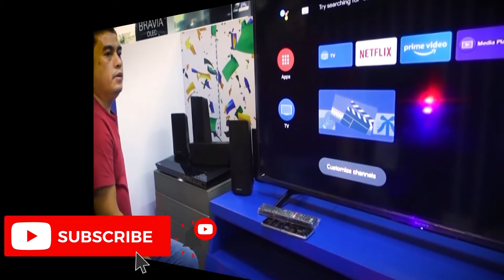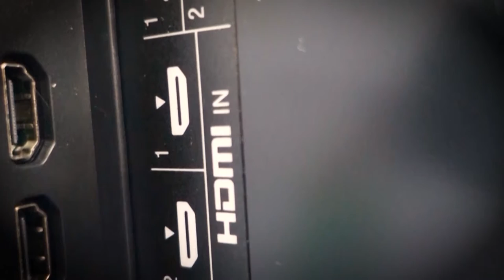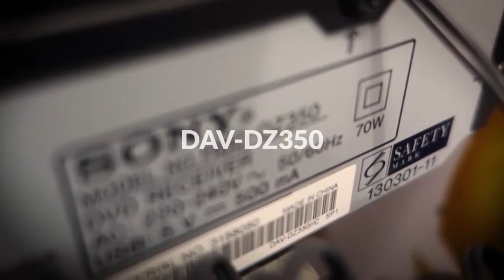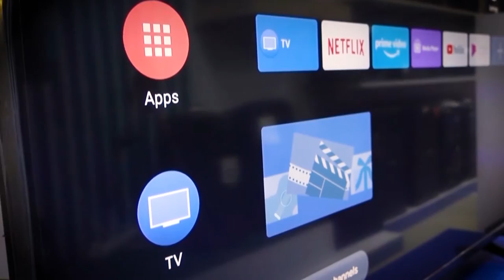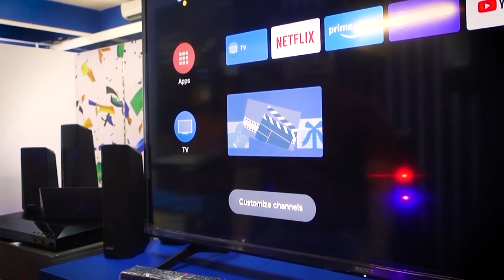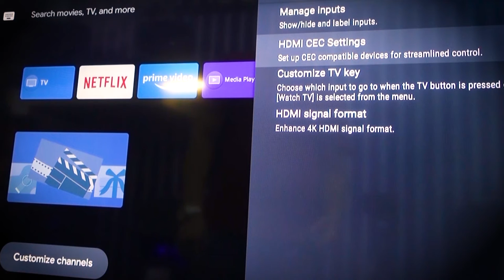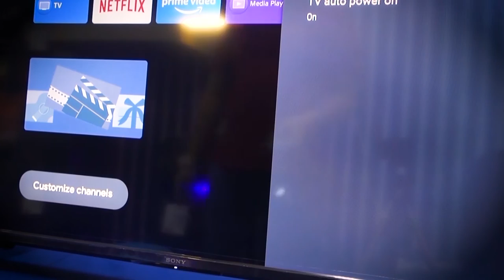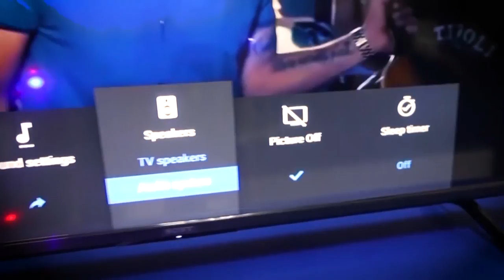How to hear the TV sound through the speakers of a home theater sytem using HDMI arc?(tagalog)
Hello everyone! Welcome po sa ALG Tv.
Dito sa video na ito itinuro ko ang tama at paraan ng pagkabit ng Sony Tv ( Android/Smart Tv) sa Home theater na sony din ang tatak para ang tunog ng pinapanood mo sa tv ay automatiko na lalabas sa home theater para sa napaka-gandang tunog na parang nasa sinehan..
Ang tv na ginamit ko dito ay ang KD-50X75 (4k uhd tv android 10/ 2021 model)
ang Home theater naman ay ang DAV-DZ350..
Showroom Display ng BV Elec Co ..
Sony Products on Sale! (Philippines)